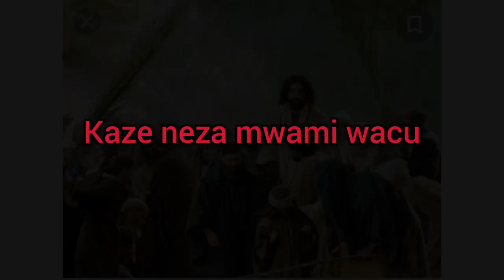KAZE NEZA By The Singers Team audio official sing & prays ////T-RWANDA.